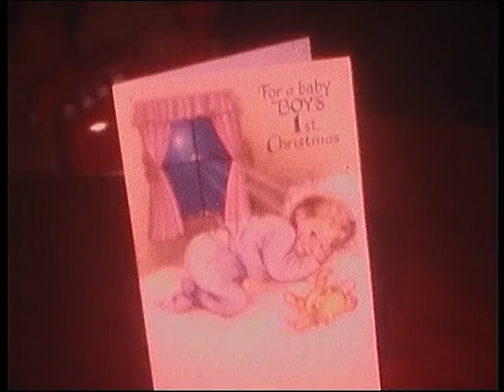My First Birthday